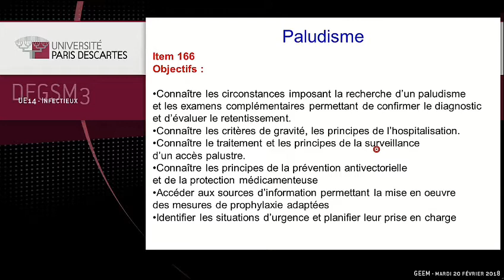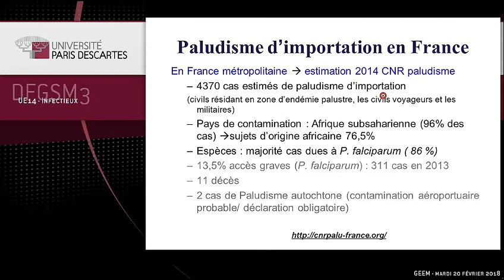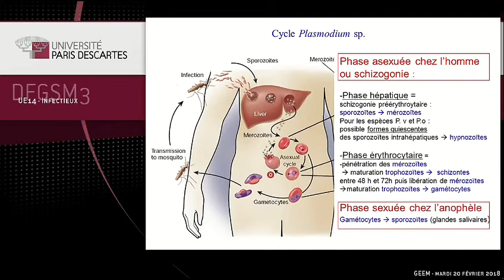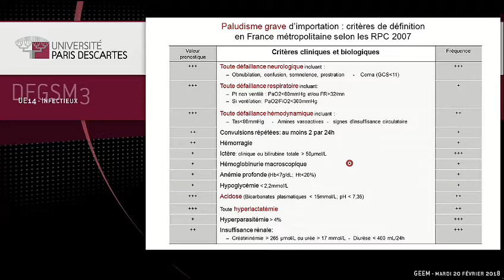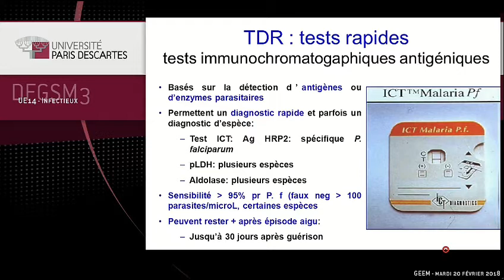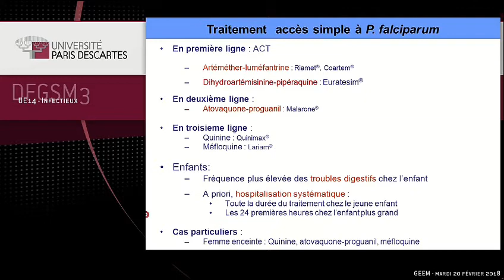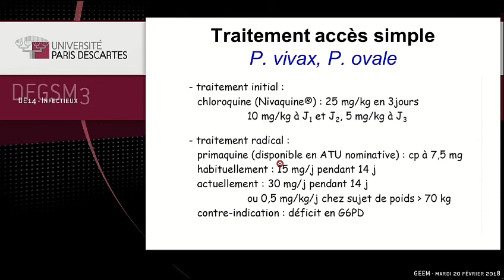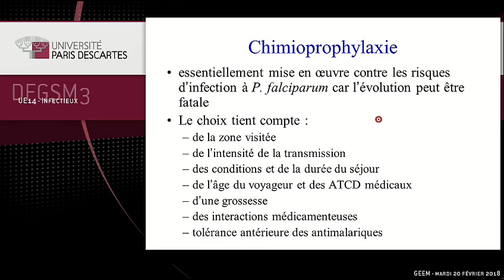Paludisme | cours de médecine#paludism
Lien de téléchargement de cours

Paludisme
cours de médecine
ecn
Paludisme traitement
Paludisme symptômes
Paludisme cours